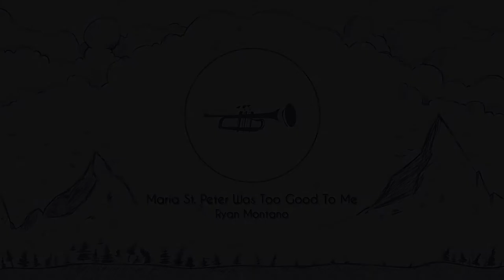Ryan Montano - Maria St Peter Was Too Good To Me (Official Music Video)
Written & produced Ryan Montano